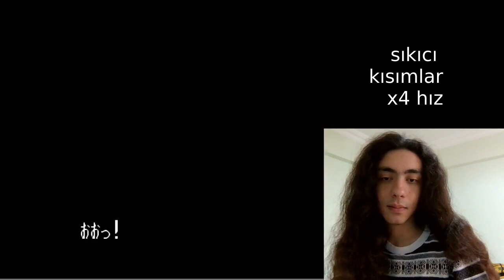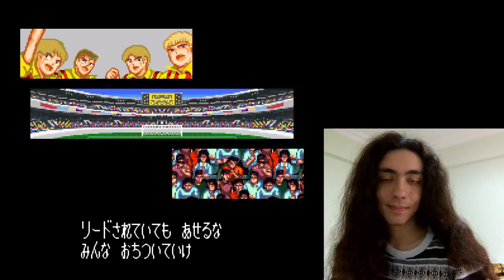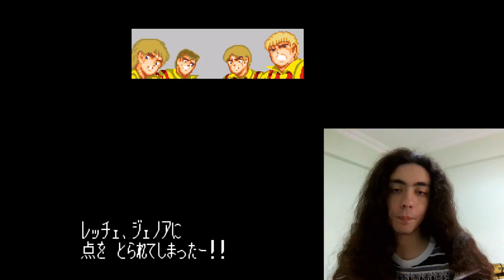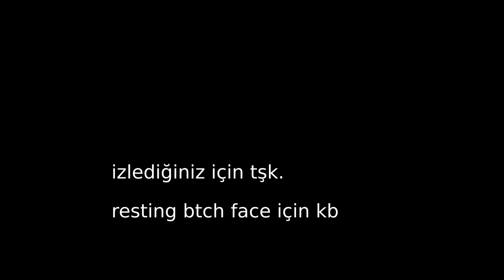oyun güzel ama ben kötüyüm - Coimbra Hack #3 (Captain Tsubasa 5)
evet başlıkta söylediğim şey her anlamda geçerli. video çekmemem gerektiğini videoyu çektikten sonra tekrar izlediğimde fark ettim. hastayım, halsizim ve uykusuzum. bu yüzden bi resting btch face takınmışım, berbat oynamışım ve çoğunlukla susmuşum videoda(sustuğum ve berbat oynadığım yerleri kırptım) şimdiden kb onun için

daha güzel bölümlerde görüşmek üzere